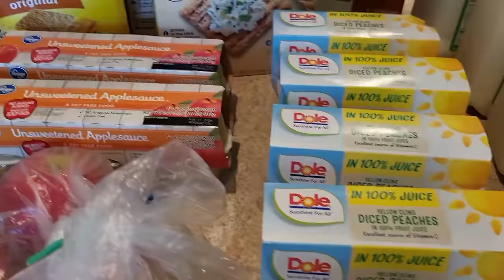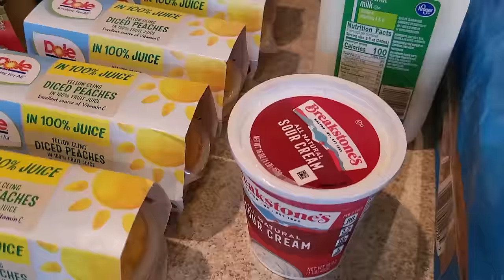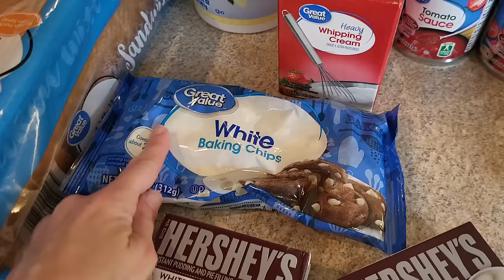Weekly Grocery Haul to Kroger and Walmart - Shopping on a Grocery Budget!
I shopped at Kroger this week for the best sales, plus went to Walmart for some every day low price items. I also have a super great deal for you at Sam's right now! This is how I feed our large family of 6, using a monthly grocery budget of $500!

Amazon Favorites